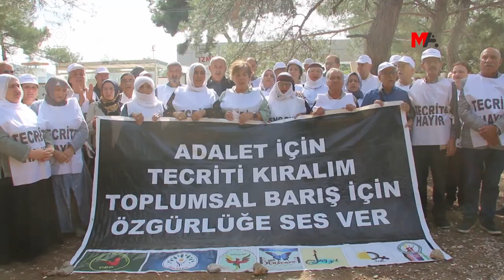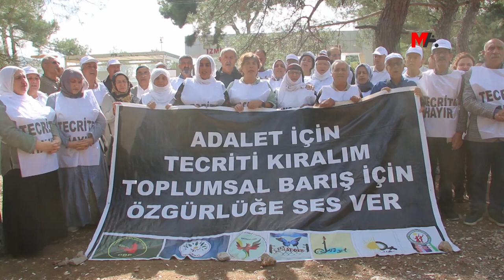‘ÖZGÜRLÜĞE SES VER’ EYLEMİ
“Özgürlüğe ses ver” sloganıyla İzmir ve Mersin’de yapılan eylemlerde PKK Lideri Abdullah Öcalan’ın özgürlüğü talep edildi.